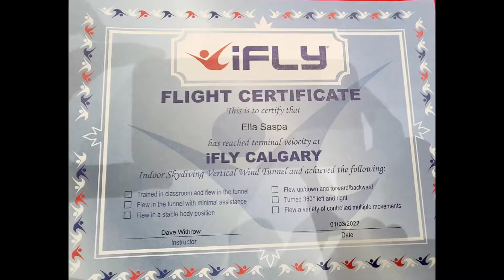IFly Indoor Skydiving in Calgary, AB: Ella's 1st time!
Ella's first time flying and she was so happy!